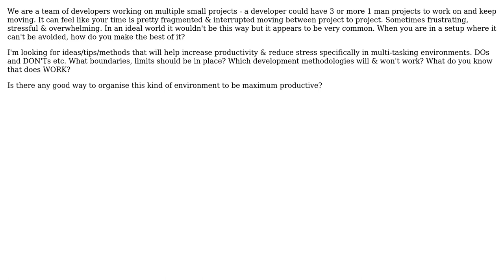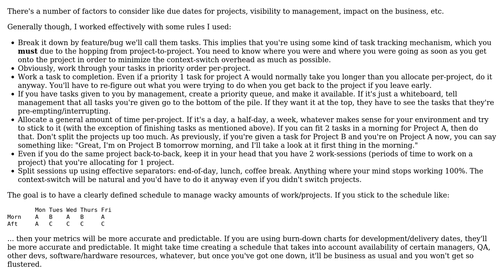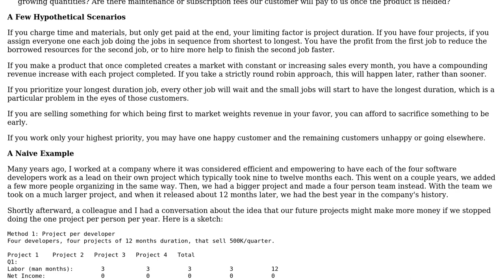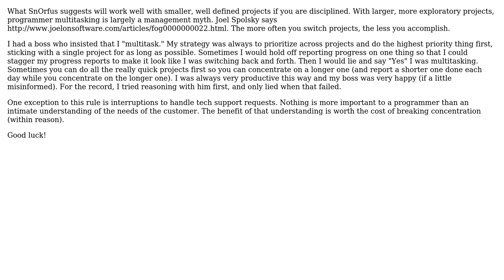How to manage/organise when you have to multi-task on multiple 1 man projects?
Software Engineering: How to manage/organise when you have to multi-task on multiple 1 man projects?

With thanks & praise to God, and with thanks to the many people who have made this project possible! | Content (except music & images) licensed under CC BY-SA | Music | Images & others | With thanks to user Steven Evers user GlenPeterson user GBH user DeveloperDon and the Stack Exchange Network Trademarks are property of their respective owners. You are responsible for your own actions.